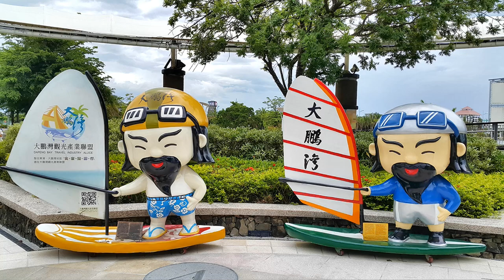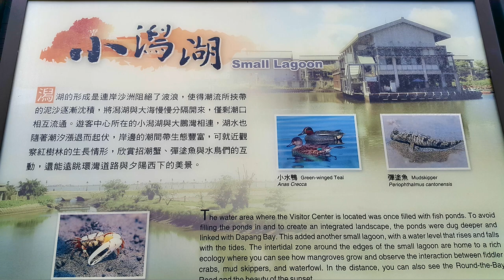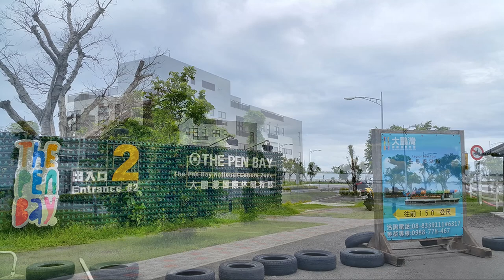屏東 大鵬灣之旅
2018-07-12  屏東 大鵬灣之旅